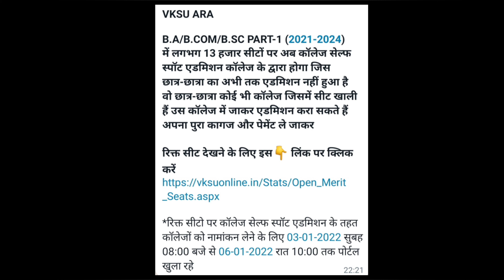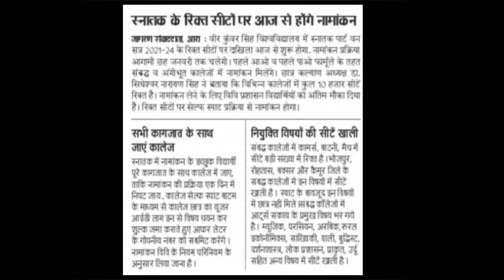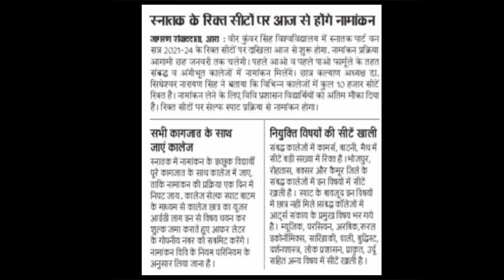Self Spot Admission Process से जल्दी करायें नामांकन 2021-24 सत्र में, अंतिम मौका, VKSU Ara